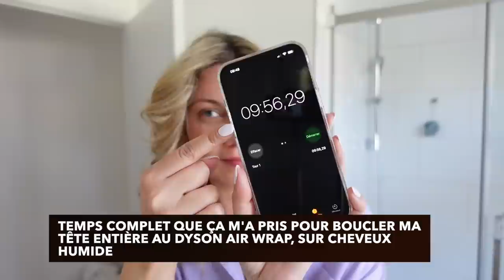CES PRODUITS QUI ONT TOUT CHANGÉ CE DÉBUT D'ANNÉE ! SKINCARE, MAQUILLAGE, CHEVEUX, MODE, ETC.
Mes Produits Héros, 20 incontournables qui ont tout changé dans ma routine : soin (skincare), maquillage, cheveux et mode, qui ont fait une vraie différence depuis le début de l’année 2023! Ces produits, et découvertes beauté, soin, Kbeauty, et Jbeauty, qui ont tout changé depuis le début de l’année!

🔥Bons plans  YESSTYLE:

➤ -15% sur Yesstyle ( pendant 72h, à compter du lundi 15 mai 2023) : MIMISIGNATURE15, sans minimum d’Achat

➤ -10% sur Yesstyle  à partir du mercredi 17 mai 2023 : MIMISIGNATURE10 ( valable pendant 3 mois) à partir de 40 euros d'achat sur YesStyle.

PRODUITS DE LA VIDÉO :
C Firma Fresh Vitamine C Serum, Drunk Elephant

Facteurs Naturels D'Hydratation + PhytoCéramides, The Ordinary ( formula riche)

Ici version peaux mixtes à grasses ( formule légère, gel)

Mes favoris YesStyle :
Centella Unscented Recovery Cream PURITO

Deep Sea Water Cream PURITO

Calming Serum, Beauty of Joseon

Lotion à l'acide hyaluronique Gokujyun Hada Labo 170 ml  moist, il existe une version Essence Goku Jyun

COSRX Balancium Comfort Ceramide Cream Mist - Brume hydratante visage

Relief Sun SPF 50 PA

Ecran solaire Mermaid Skin gel UV SPF 50+ , Tokyo Canmake

Ecran mineral Green MILD UP Sun+ Dr G 50 +

Bandeau pour démaquillage, en polaire, Porcini

 Bandeaux mains pour démaquillage sans se mouiller/ Poppin - Bandeau de lavage de poignet

Brosse à Brosses, Nettoyant pour brosse à cheveux, Stapi 👌

The Saem Cover perfection tip concealer, middle beige 1.75,  1 beige

LH Cosmetics Houpette

MAC Studio Fix powder foundation, C3, N4 ( en hiver), N5 et NC 40 ( en été)

Eponge Reph’r ( pas de frais de douane en france et au Canada)

Warm Wishes Effortless Bronzer Sticks, Rare beauty, teinte Bright Side

Dyson Air Wrap long ( cheveux long, en dessous de la poitrine)

Dyson Airwrap (cheveux plus court)

Dyson, Sèche cheveux ( avec diffuseur)

Levi’s 311, Shaping Skinny women’s pants ( taille 29, prendre votre taille habituelle), couleur lapis topic

Chapitres
00:00 - Introduction
01:20 - Skincare
11:57 -  Top 3 Solaires
16:53 - Maquillage
23:39 -  Cheveux
29:27 - Mode